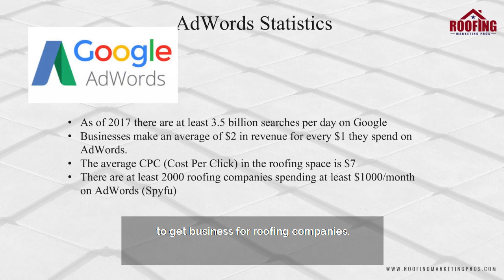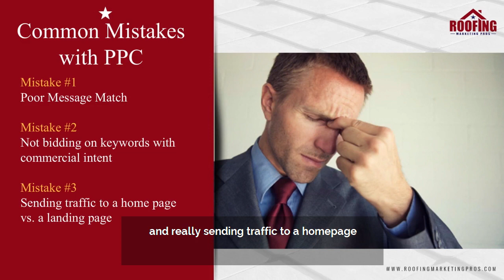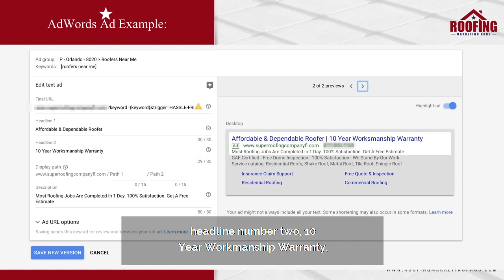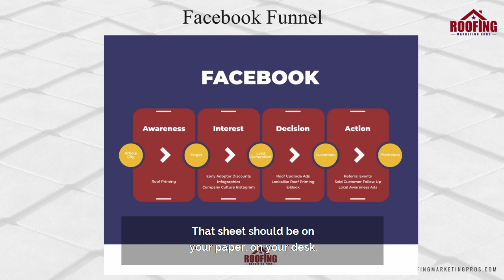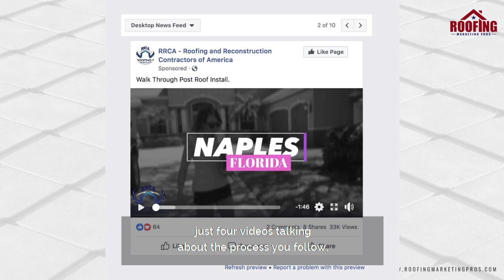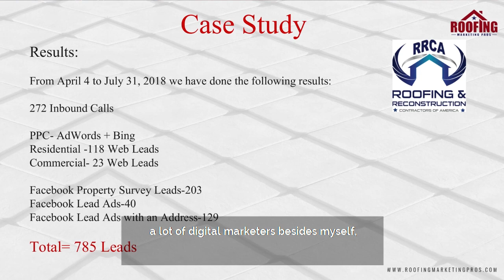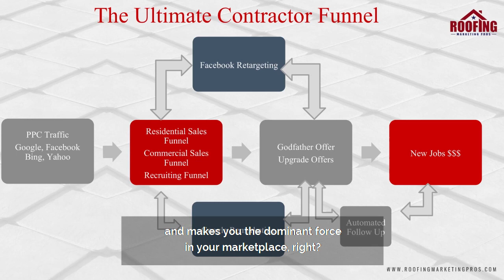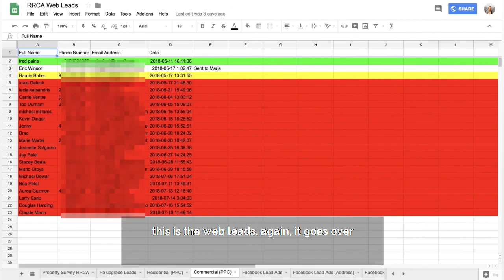How To Get 785 Roofing Leads In 4 Months.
👉 If you want more information on how we can get you the same results or better please make sure to book a free demo call

This is a speech I gave from the 7 Figure Contractor Mastermind hosted by Lee Haight.

In the presentation, I go over the exact strategies we have used to generate the following results:

272 Inbound Calls

PPC- AdWords + Bing
Residential -118 Web Leads 💰
Commercial- 23 Web Leads 💰

Facebook Property Survey Leads 203 💰
Facebook Lead Ads 40 💰
Facebook Lead Ads with an Address 129 💰

Total= 785 Leads 💰💰💰

It’s time to take control with the Roofing Success Accelerator (RSA).

Here’s what you’ll gain:

✅ Guaranteed Results
✅ Comprehensive Audit
✅ Exclusive Systems
✅ High-Converting Pages
✅ Performance Reports
✅ Dedicated Support

Get your Free Custom Marketing Plan, Check Our Availability in Your Area (Only 2 per metro area) Please Schedule Your Free Demo Call below:

👉 Get Your Free Custom Marketing Plan and $3 Million to $7.5 Million a Year Case Study